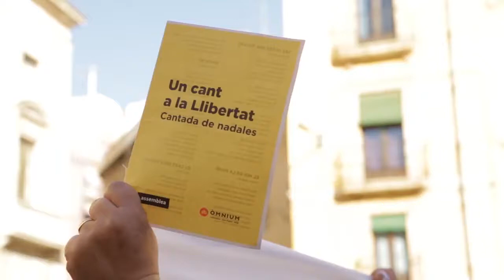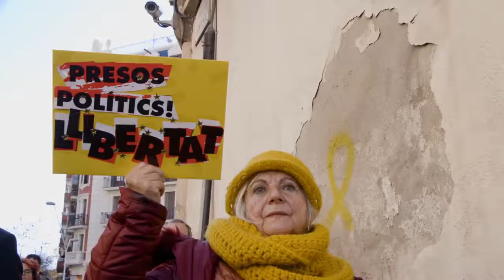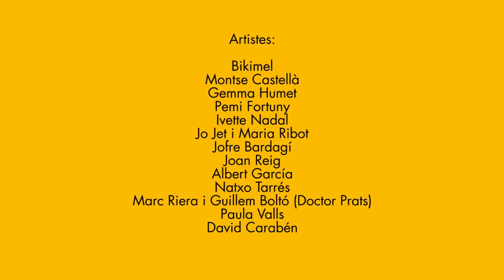(GLG) Cando rías...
"Crida per la Democràcia" e "Òmnium Cultural" vén de nos regalar emocións e sentimentos compartidos. E nós queremos achegárvolo [a todos e a todas]*: "Tédesnos ao voso carón... Nunca camiñaredes sós"